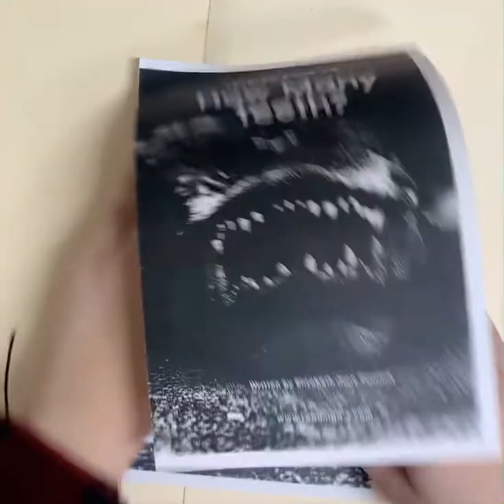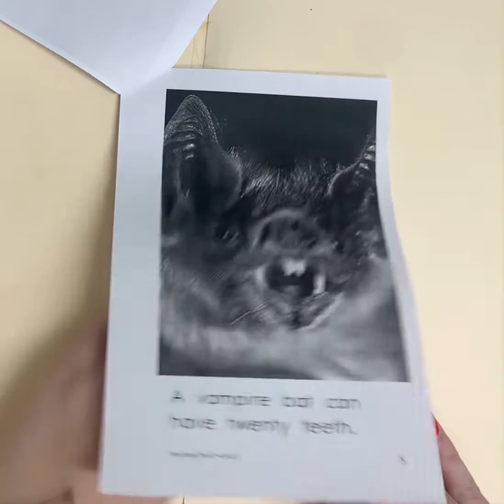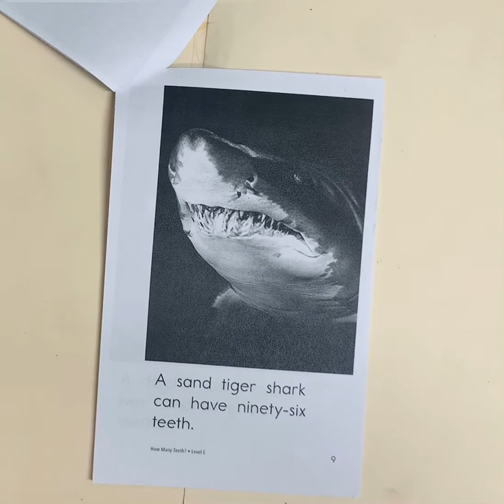How Many Teeth?: Leveled Book E